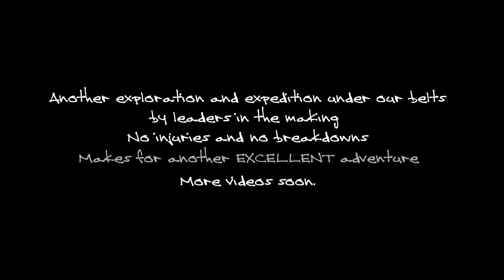Mothers Day Rev A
Mothers Day night ride